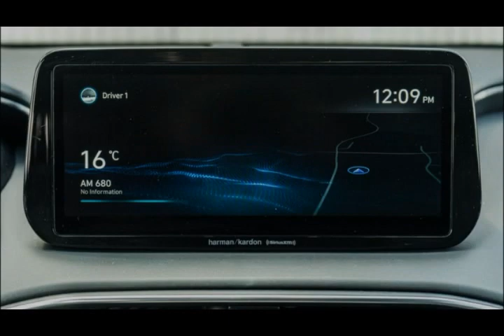FOR SALE HYUNDAI SANTA FE CALLIGRAPHY 2022 LUXURY PRICE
2020 hyundai santa fe vs 2019 hyundai santa fe